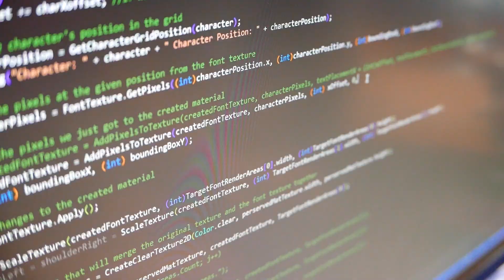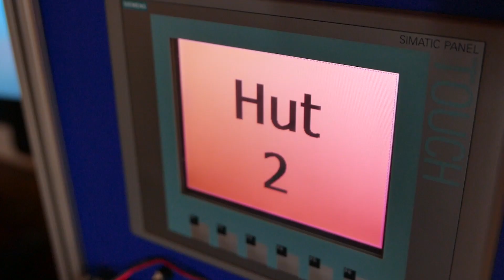NFL Experience Times Square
The M1 team designed, developed, and integrated two fan experiences for visitors to the NFL Experience in Times Square, a first-of-its-kind interactive and immersive attraction located in the heart of NYC that brings fans closer than ever to the NFL and their favorite teams. Multiple interactive technologies were used to create two separate experiences, one that puts you in the uniform of your favorite NFL team and another that challenges you to see how you stack up against your favorite quarterback.